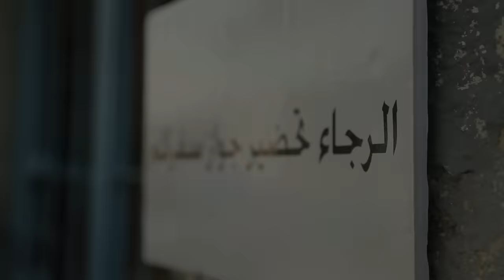Fozi Mozi - Fozi Mozi the Hulk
Join us for three new episodes in one video!

1) Fozi Mozi the Hulk: Fozi Mozi doesn’t want to share the slide in the park with Afu and Adi!
How will the twins make him get off it?

2) Lost Passport: Fozi Mozi, Tutti, and Grandma Fuzeye are on their way to Istanbul, when suddenly Grandma remembers she doesn't have her passport!

3) Cable Car Ride: Fozi Mozi, Tutti and Grandma Fuzeye realize they have enough money for a cable car ticket at the ticket stand!
Which one of them will be lucky enough to ride?!

Fozi Mozi & Tutti is an entertainment/ educational YouTube channel reaching millions of Arabic-speaking kids around the globe.
The channel is made out of 2-6 min clips containing songs, sketches, and other fun and educational activities.